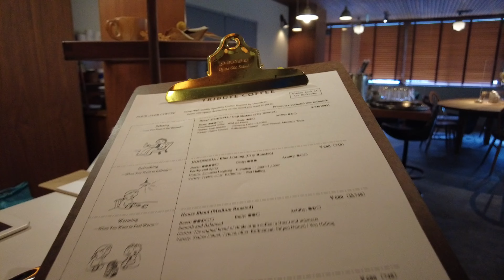Impeccable Pour-Over Posture at Tribute Coffee!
⭐ Master Everyday Living ⭐